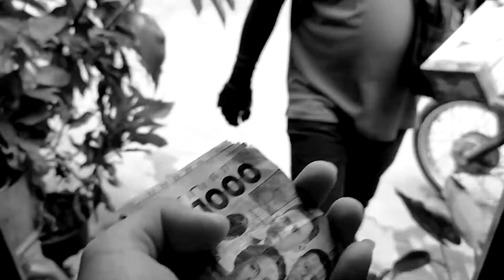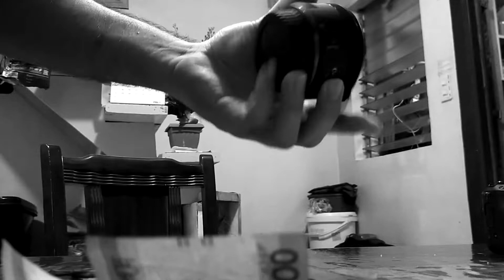I Bought Canon 50mm from Marketplace and it's Legit | Ani Riego